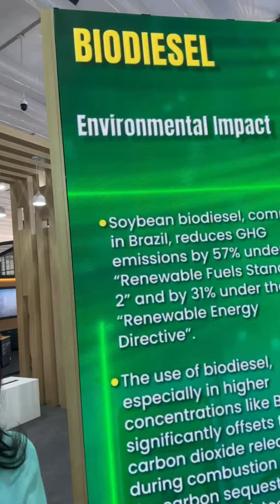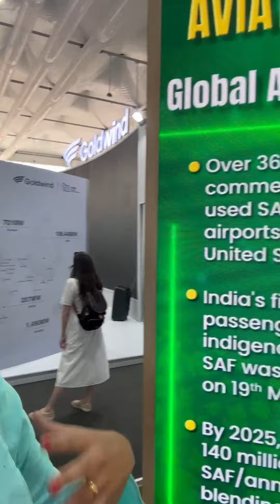Global Biofuels Alliance na COP28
Renata Maron está fazendo a cobertura da Koppert na COP28. Hoje, dia 06, ela conheceu o pavilhão “Knowledge” e visitou a área da Aliança Global de Biocombustíveis, a qual o Brasil faz parte.

O espaço dá destaque às oportunidades do etanol brasileiro, em relação aos impactos ambientais e econômicos do biocombustível.

Confira no vídeo e saiba mais! ✅